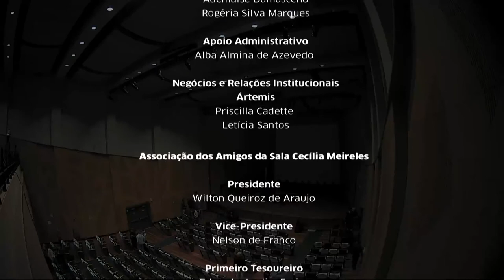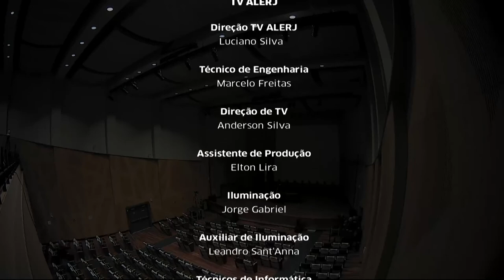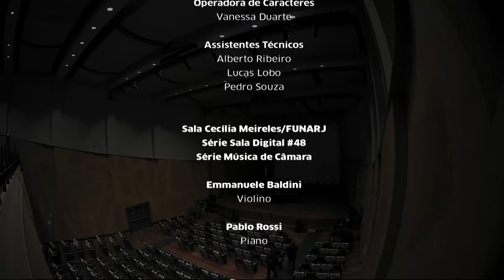Sala Cecília Meireles - Emmanuele Baldini e Pablo Rossi